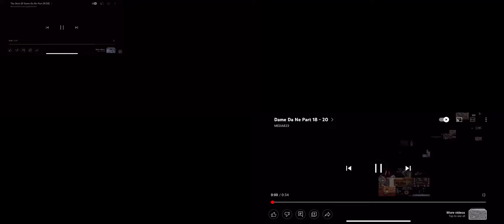Big Dame Dane